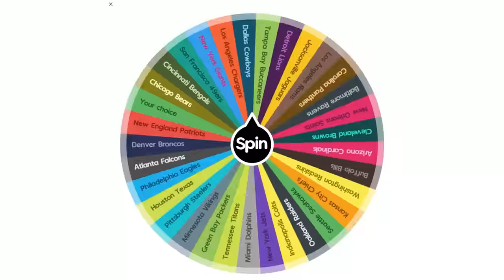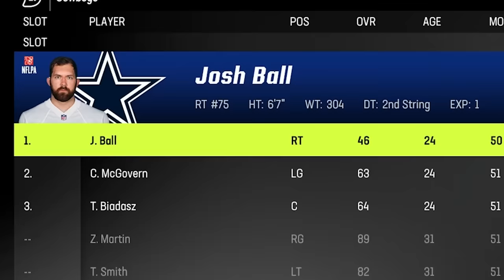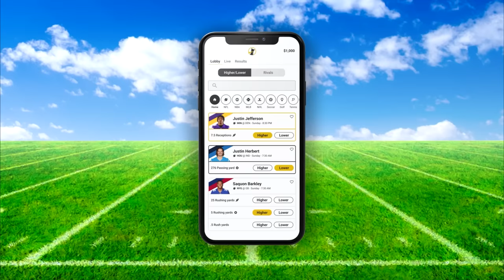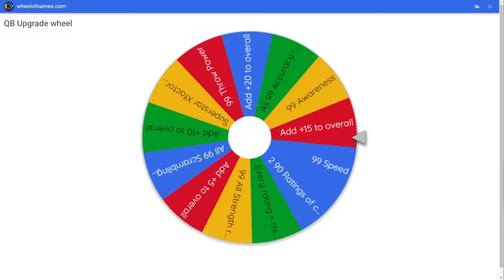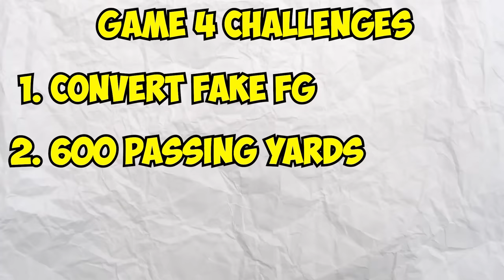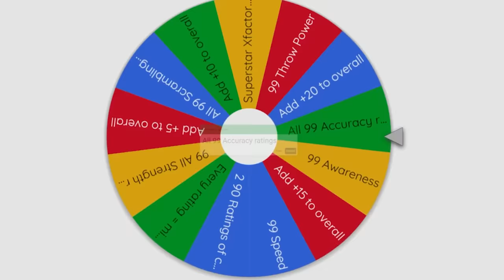I Won MVP with the WORST NFL Player!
One of the hardest Madden challenges I've ever done...I had to win NFL MVP with the WORST PLAYER in the entire game!

Use Promo Code RBT & Underdog will MATCH that deposit up to $100 to give you extra money to use in any game on the platform, including Pick 'Ems for any NFL game day!